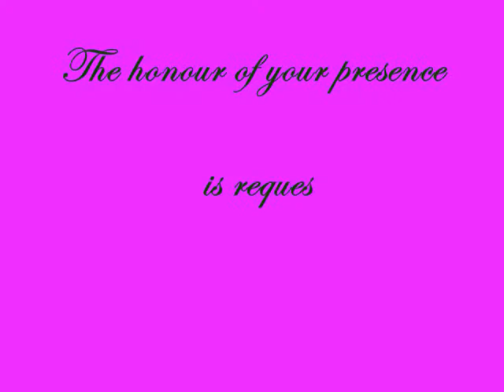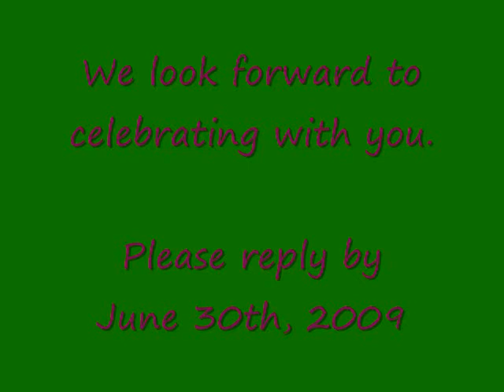Dan and Ruma wedding invitation 8thAug09